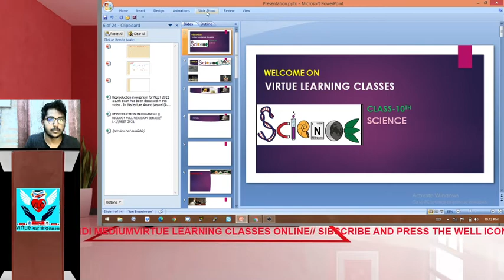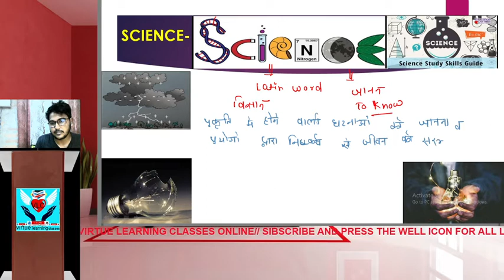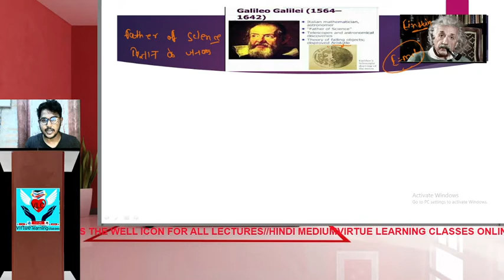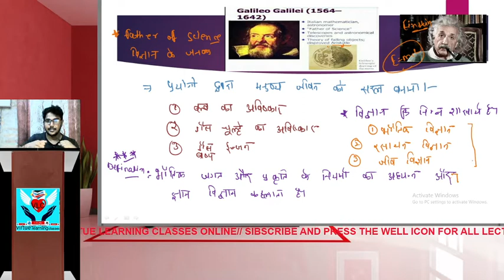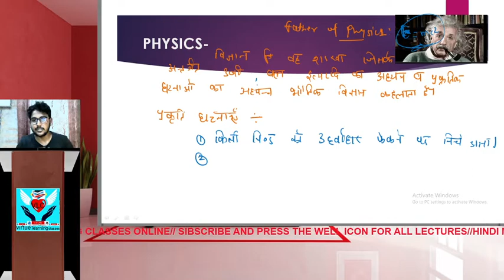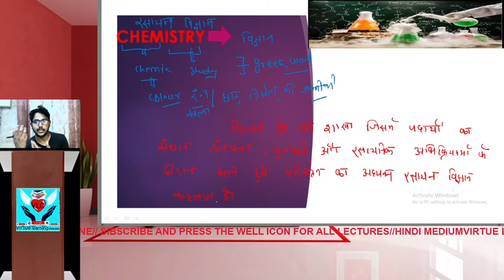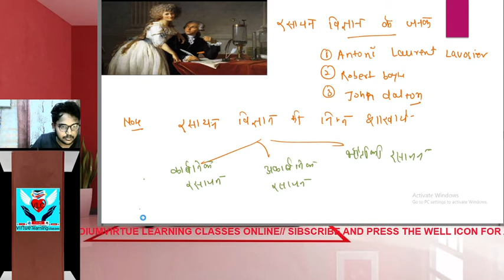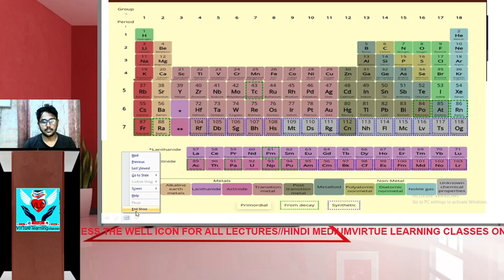INTRODUCTION SESSION //CLASS-10//UP BOARD (HINDI MEDIUM)//BY-A.J SIR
INTRO LECTURE---
BASIC
This video contains the content if minimum awareness of science that anyone should have. contains some very very basic science questions that any one can answer. if anyone fails to answer wrong at-least one question. That is a good sign of your poor knowledge in science

TEAM-VLCians